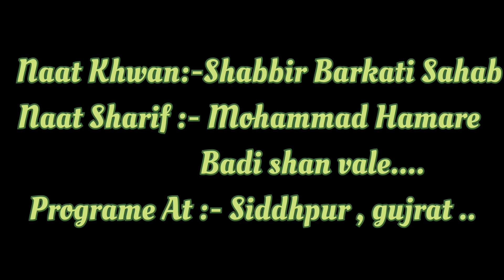अली..अली..अली..की सदा गुंज ऊठी | सब्बिर बरकाती साहब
ASSLAMU ALAIKUM ,
AAP SABHI KA BARGAHE AULIYA KIRAM YOUTUBE CHANNEL PE TAHE DIL SE ISTAKBAL KARTE HE ..❤️

UMMID KARTE HE KE AAP SABHI KHERIYAT SE HOGE..

YE MILAD SHARIF KA PROGRAME SIDDHPUR KA HE STATE : GUJARAT

NAT KHWAN : INTERNATIONAL NAT KHWAN SHABBIR BARKATI SAHAB...

VIDEO KO PURI DEKHE OR JITNA HO SAKE VIDEO KO SHARE KIJIYE JIS SE OR BHI LOG ZIYARAT KAR SAKE

VIDEO KO LIKE KAR KE HAMARA HOSLA BADHAYE OR DUA KIJIYE ESE HI HAMARI
ZIYARAT VIDEO AATE RAHE

OR INSTAGRAM PE HAMARA @BARGAHE AULIYA KIRAM  NAME KA PAGE HE WO JARUR FOLLOW KARE  WAHA PE HUM YUTUBE KI UPDATE DETE RAHTE HE ...

ANY INQUIRY